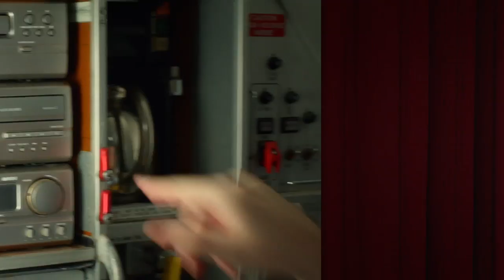Los Amantes Pasajeros